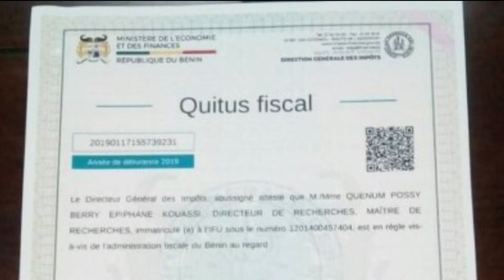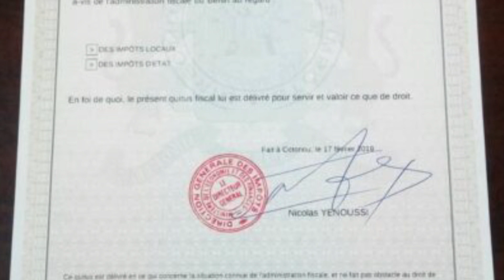Difficultés dans l’obtention du quitus fiscal, le DGI donne des précisions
Les partis de l’opposition se plaignent des difficultés dans l’obtention du quitus fiscal, une pièce majeure dans la constitution des dossiers de candidature pour les législatives du 8 janvier 2023. Qu'en est-il de la délivrance de précieux sésame ? Nicolas YENOUSSI, Directeur Général des Impôts donne des précisions dans cet élément.